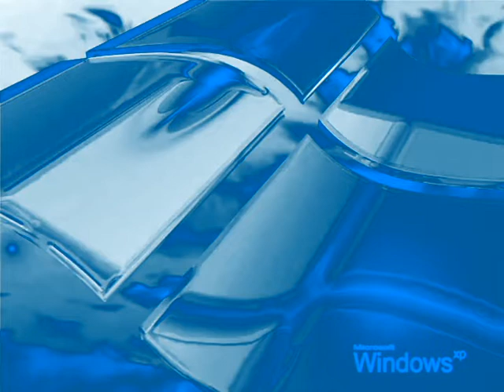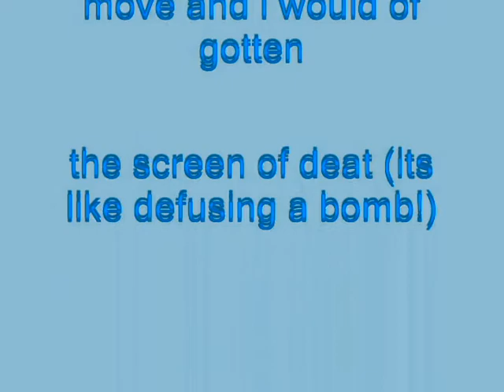Windows XP Installation Music In Love Making Videos' Chorded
How To Make I Love Making Videos' Chord:

VideoFX

1st: Gradient Map - I Love Making Videos' Chord

0; R: 255, G:  255, B:  255, A: 255
1; R:     0, G:  100, B:  150, A: 255
2; R:     0, G:  150, B:  255, A: 255

AudioFX

1st: IL Vocodex - Chord

Immeditate: Chord